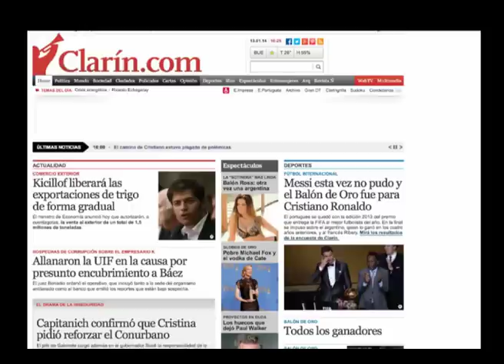Argentina ganha Bola Rosa em compensação!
Cristiano Ronaldo venceu a Bola de Ouro, mas a Argentina ganhou a Bola Rosa, para compensar a derrota de Messi.